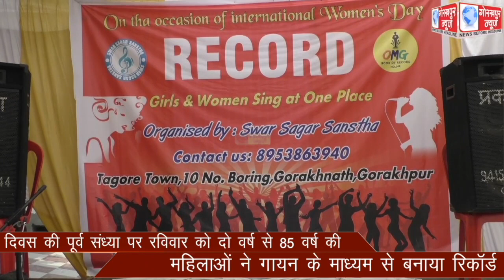महिला दिवस की पूर्व संध्या पर रविवार को दो वर्ष से 85 वर्ष की महिलाओं ने गायन के माध्यम से बनाया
महिला दिवस की पूर्व संध्या पर रविवार को दो वर्ष से 85 वर्ष की महिलाओं ने गायन के माध्यम से बनाया रिकॉर्ड